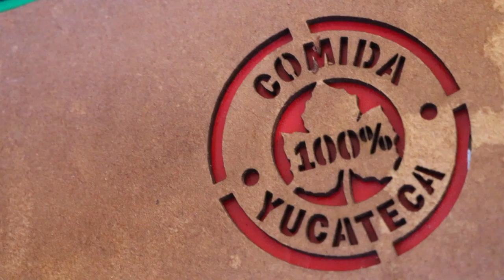Mexique (Mérida, Tulum, Izamal)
YUCATAN : Merida, Progreso, Izamal
QUINTANA ROO : Tulum, Playa del Carmen